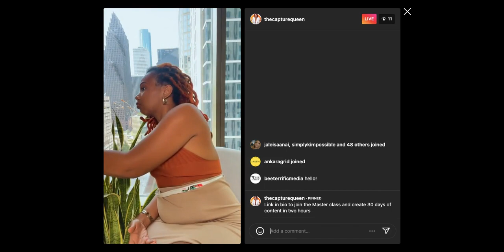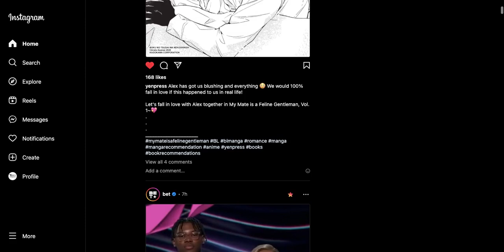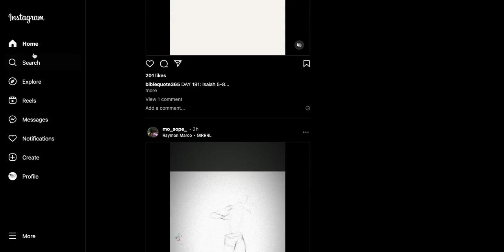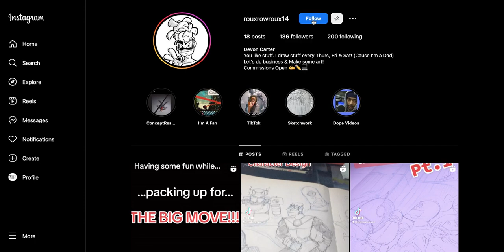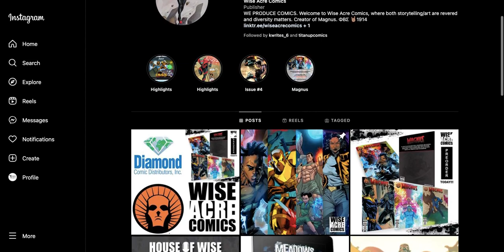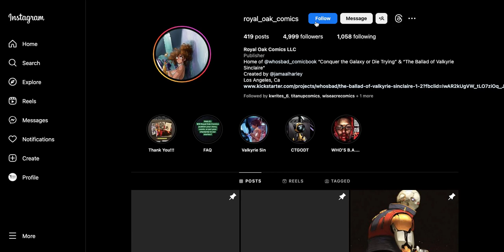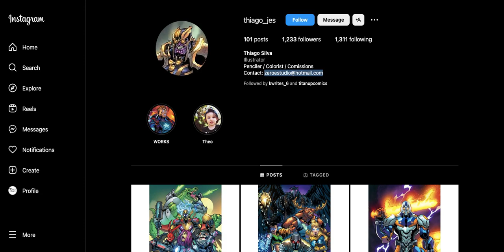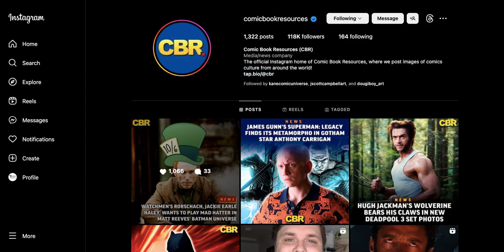Instagram Roundup Black Comic Creators and Artistic Discoveries 🎨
Get ready for an epic Instagram Roundup, folks! It's time to dive into the world of blackcomiccreators and discover some incredible talent. Tonight, I embarked on a thrilling adventure through my feed, armed with the mighty blackcomicscreator hashtag. Brace yourselves for a wild ride! 💥

First up, we've got Whitney dropping some serious motivation. Trust me, you don't want to miss her inspiring words. Then, let's talk about the mind-blowing coverage of the Espys from BET. They've got all the scoop on the glitz and glamour of the sports world. But wait, there's more! YenPress is turning up the heat with their latest romance book promotion. Love is definitely in the air! ❤️

Now, prepare yourselves for the main event: the blackcomiccreators who are rocking the industry! We've got a lineup of extraordinary talent showcasing their skills and creativity. From the captivating artwork of @rouxrowroux14 to the incredible storytelling of @shawncotterell, these artists are making waves and pushing boundaries. 🎨

But that's not all, folks. We've got some exciting news straight from the renowned @comicbookresources. They're dropping exclusive updates that will leave you on the edge of your seat. Trust me, it's a game-changer! 🚀

So, what are you waiting for? Mark your calendars because the video will be available at 8:00 P.M. Eastern Time. Set your alarms, gather your friends, and get ready to be blown away! 📆

Share your favorite blackcomiccreators accounts that you'd like me to review or any mind-blowing comic book news you want to discuss. Let's ignite a passionate conversation and celebrate the magic of comics together! ✨